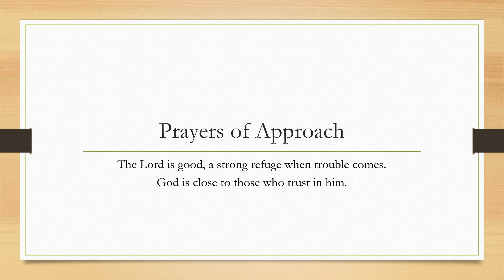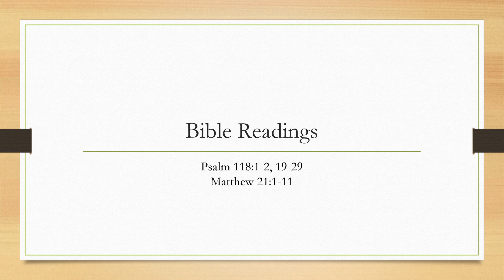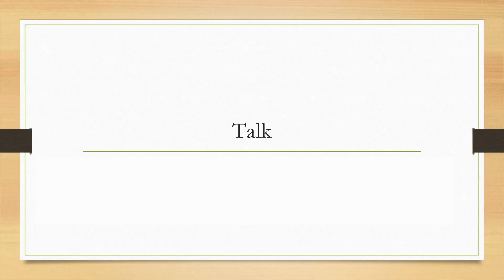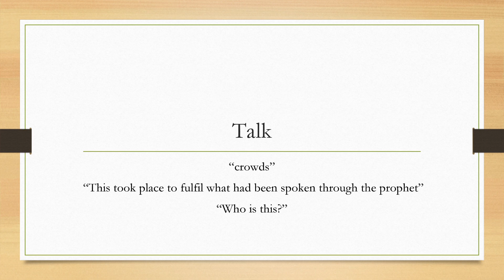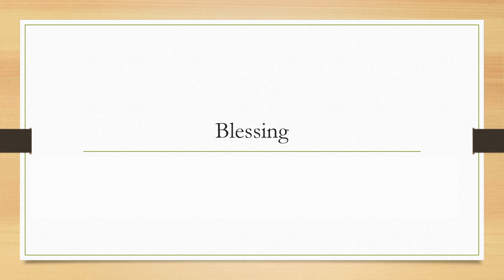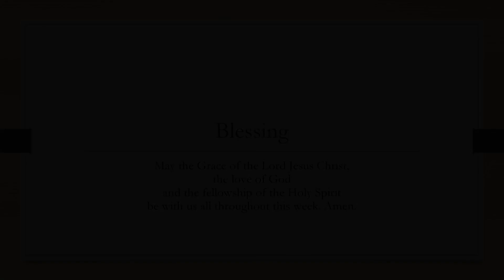Palm Sunday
A Short worship service for Palm Sunday including prayers, readings and a short talk.